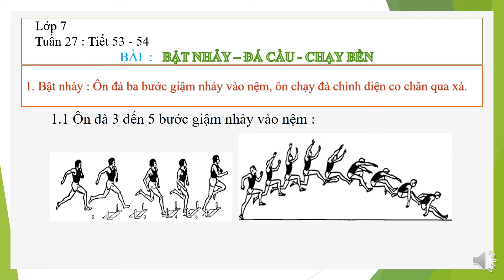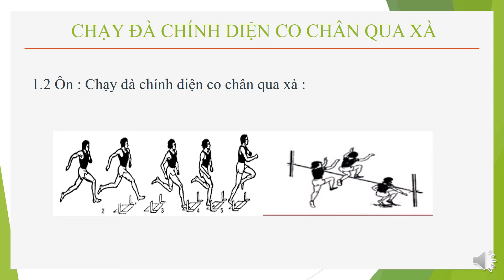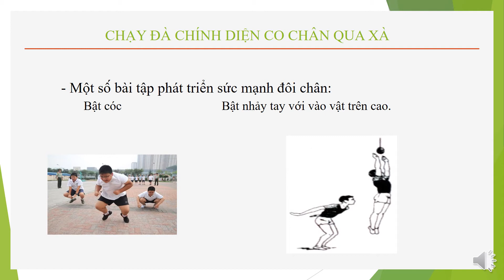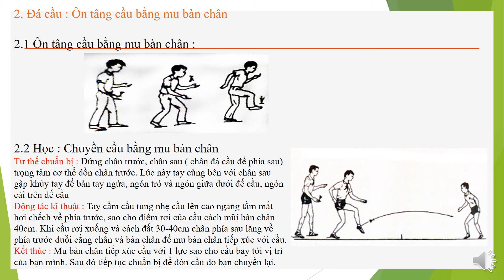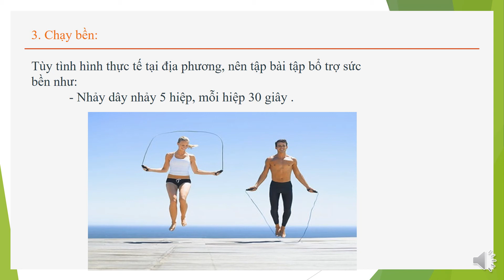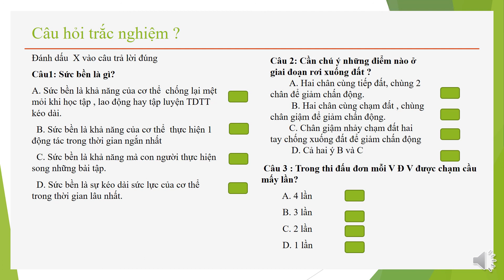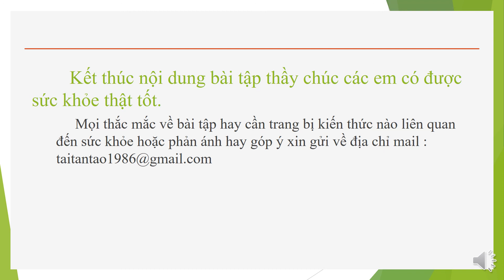THỂ DỤC 7 - TUẦN 27 - BÀI BẬT NHẢY - ĐÁ CẦU - CHẠY BỀN.